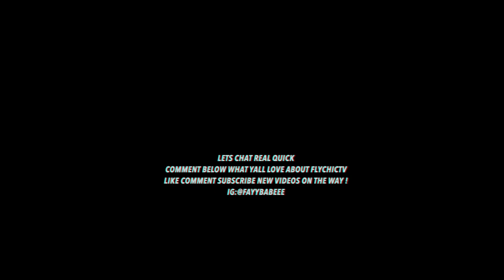SHEIN TRY ON HAUL |After Losing 13 lbs ..